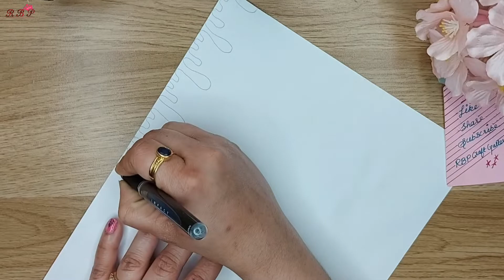How to make Happy Holi greeting card/Handmade easy and beautiful Holi card/DIY Holi Card making idea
Hearty Welcome to RBP Craft Gallery (Roaming Beauty Princess) You Tube Channel.

In this video, I will show you how to make Happy Holi greeting card, Handmade easy and beautiful Holi card, DIY Holi Card making idea.

1. Used Papers and Cardboard
2. Heat Glue and Gun
3. Fevicol White Glue
4. Scissor
5. Color Paper
6. Glitter Paper
7. Stickers
8. Colored Beads
9. Stones
10. Color Sketech or Paint